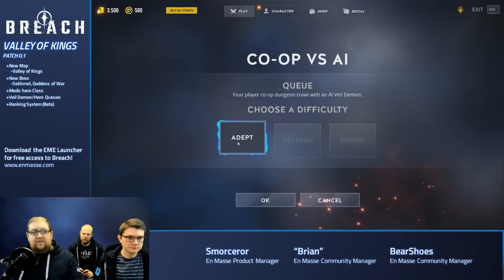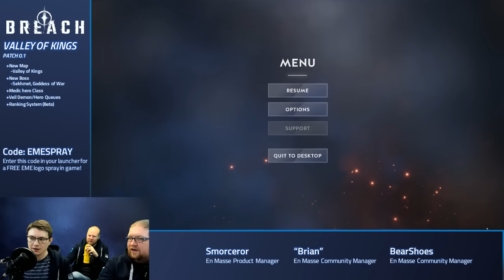EME Plays Breach | Valley of Kings - Patch 0.1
From 2/22 to 2/25 at 10am PST, download the En Masse launcher and access Breach for free, then keep your access forever!

Join BearShoes, "Brian", and Smorceror while they play the game, talk about the intricacies of classes, and ultimately destroy (or get destroyed by) the demons, monsters, and horrors from beyond the Breach!